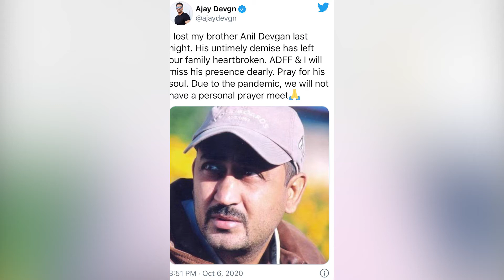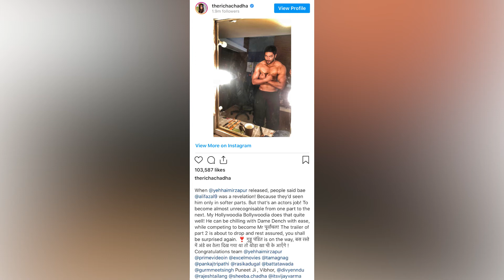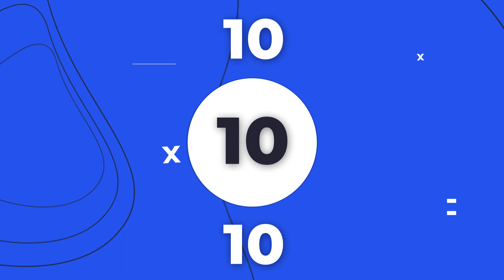Latest Bollywood News | 7 October | Entertainment Wrap | Instant Bollywood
Every day so much happens in Bollywood that it becomes difficult to keep track of it all. On entertainment wrap, we bring to you every day's Bollywood news so that you don't miss out on anything.